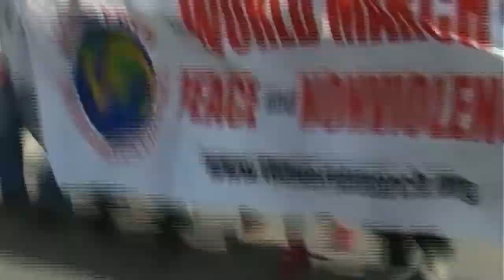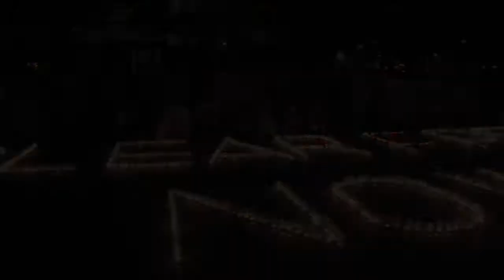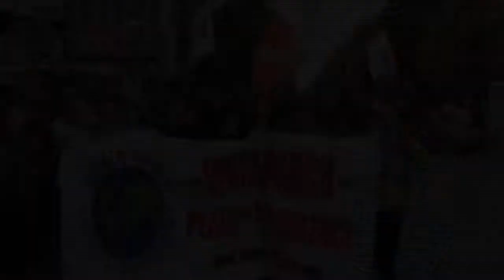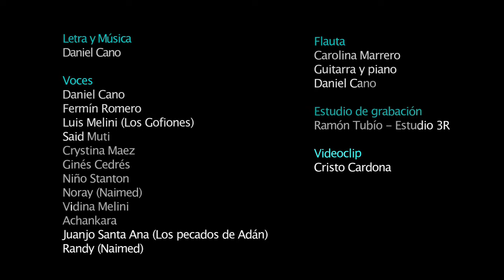SIN CONFLICTO AL FIN -Spot de la Marcha Mundial por la Paz y la No-Violencia (Daniel Cano)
Video creado para la Marcha Mundial por la Paz y la No- Violencia, cuya canción es Sin Conflicto al Fin, compuesta letra y música por el cantautor Daniel Cano. En dicha grabación colaboraron:

Voces:
Daniel Cano, Fermín Romero,
Luis Melini ( Los Gofiones )
Said Muti; Ginés Cedrés,
Niño Stanton, Noray ( Naimed)
Vidina Melini, Achankara,
Juanjo Santa Ana ( Los Pecados de Adán )
Randy ( Naimed )

Flauta: Carolina Marrero,
Guitarra y piano: Daniel Cano

Estudio de grabación:
Ramón Tubío - Estudio 3R

Videoclip:
Cristo Cardona

Grabado y realizado en noviembre del 2009 en Las Palmas de Gran Canaria